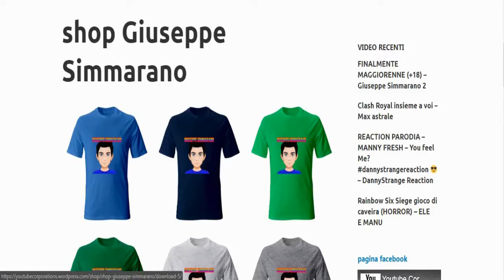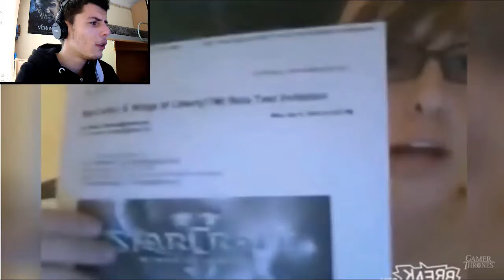PERSONE CHE DISTRUGGONO DI TUTTO PER COLPA DEI VIDEOGIOCHI! - Rage Quit Compilation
Ecco a voi la rage quit compilation!